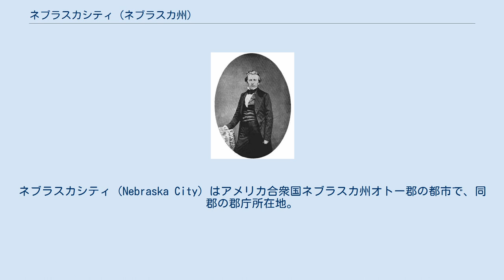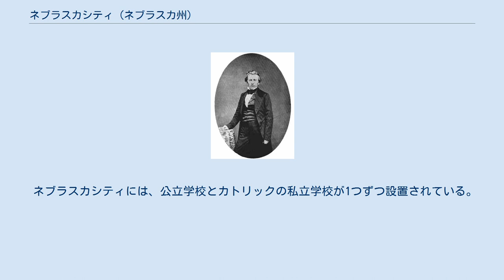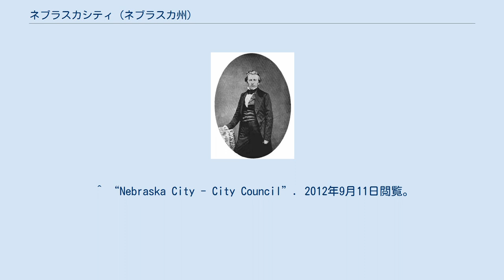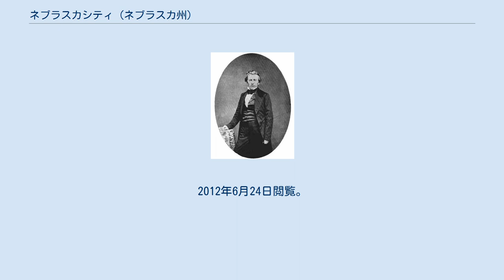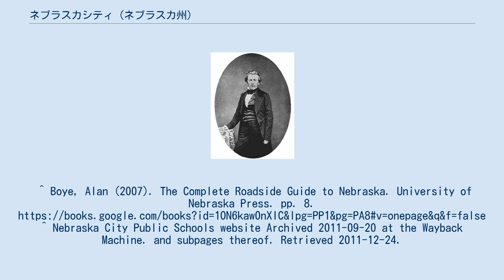ネブラスカシティ (ネブラスカ州)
オトー郡_(ネブラスカ州)
ネブラスカシティ（Nebraska City）はアメリカ合衆国ネブラスカ州オトー郡の都市で、同郡の郡庁所在地。
2010年の国勢調査によると、人口は7,289人。
 州議会は同市が州で最初に法人市化した都市であるとみなしており、1855年に準州議会の特別法によって認められたとしている。
 ネブラスカシティでは、植樹祭、ルイス・クラーク探検隊センターなどが有名である。
 1804年、ルイス・クラーク探検隊がミズーリ川を西進し、西洋人として記録上初めてこの地を訪れた。
そして、この地に千年以上前から生活しているネイティブ・アメリカンと遭遇した。
 1846年、アメリカ陸軍が旧カーニー駐屯地をこの地に建設。
しかし、数年後にはネブラスカ州のより中心にあたる現在のカーニー周辺に移転した。
 移転からさらに数年後、ジョン・ボールウェアがアイオワ州と現在のネブラスカシティを結ぶ渡し船の運行を開始。
彼とその父はこの事業をさらに拡大し、1852年から53年にかけてこの船のための船着場兼住居を建設。
これがこの町で初めての住宅となった。
 1854年、カンザス・ネブラスカ法が制定され、法的にもこの土地への居住が認められた。
ステファン・ニコルズを含む3つの郡区が形成され、そのうちの1つがネブラスカシティの母体となった。
1855年にはネブラスカシティとカーニーシティが法人化、その翌年にはサウスネブラスカシティも法人化をした。
この時期、ネブラスカシティはネブラスカ準州の州都となるべく他の町と争った。
1857年12月31日、これらの3市とプレーリーシティを合わせた4市が合併。
現在のネブラスカシティとなった。
南北戦争以前、ネブラスカシティには準州内で最も多くの奴隷が居住していた。
その多くは川沿いで肉体労働をし、蒸気船交通に伴う荷捌きに従事していた。
 J.スターリング・モートン（1858年ごろ） ネブラスカシティはミズーリ川の蒸気船交通によって19世紀半ばまで発展した。
ネブラスカシティは港町として、より西へと進む人々が休息をするために商人や人々、貨物が集積した。
1858年の春にはラッセル・メイジャーズ・アンド・ワデルが政府と契約をし、ネブラスカシティから西にある全ての軍事拠点への貨物輸送を請け負った。
彼らはミズーリ川を蒸気船で遡上し、ネブラスカシティで荷馬車に積み替えて西部へと輸送した。
 これによって、この町はこの地域の交通、経済、農業の中心地となった。
加えて、ミッドランド・パシフィック鉄道にとって最初の路線がこの町から建設された。
 1855年、J・スターリング・モートンがこの町に住み始めた。
彼はミシガン出身で、その妻キャロラインと共に自然保護活動をしていた。
また、彼は1872年にこの地で米国初の植樹祭を開催し、その後第2次グロバー・クリーブランド政権で農務長官を務めた。
1874年3月31日には、準州知事ロバート・ファーナスが最初の植樹祭宣言をし、この日は世界中で祝われている。
 ネブラスカシティの座標は 北緯40度40分34秒 西経95度51分35秒 / 北緯40.67611度 西経95.85972度 / 40.67611; -95.85972 （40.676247、−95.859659）であり ミズーリ川の西岸に位置する。
アメリカ合衆国国勢調査局によると 、市の総面積は4.69平方マイル (12.15 km2)で、水面積はない。
 ネブラスカシティでは、メイヤー・コミッション制が採用されている。
ネブラスカ州ではその他の全ての州でシティ・マネージャー制が取られており、市長政治が行われている州唯一の市である。
 ネブラスカシティにおけるコミッショナー（市民代表）は、必ずしも特定の地区における全体的な代表者ではない。
市民代表は市全体で選出されていて、それぞれに特定の役割を持っている。
例えば、公務・安全担当、財務担当、公園・レジャー担当、公共事業担当、街路担当などがいる。
 州議会選挙では1区と2区に分けられており、ダン・ウォーターミアーとミル・キントナーが選出されている。
 ネブラスカシティは「植樹祭のメッカ」として知られている。
アーバロッジ州立歴史公園および樹木園には、米国で植樹祭を始めたJ・スターリング・モートンの自邸が保存されている。
また、全米植樹祭基金の本部が位置する。
 1864年にネブラスカシティで初めて高等学校が設置された。